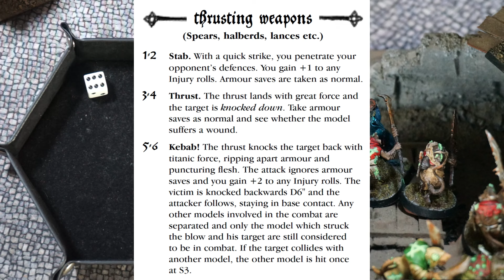Campaign: Game 10 [Mordheim Battle Report] | Cinematic Tabletop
The filthy Skaven of Clan Pestilens grasp and grope as far as their dirty little rat fingers will reach. Will the disgusting mutants of the cult of the Possessed allow this? Watch and find out! They are both gross and vile and stinky! YUCK!